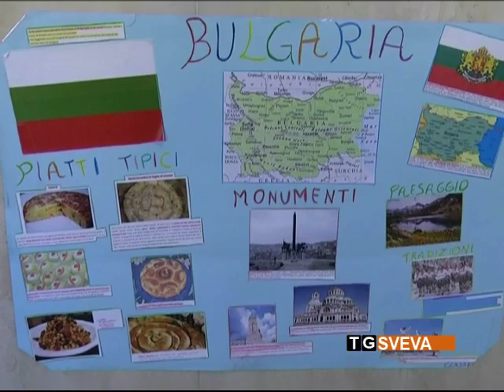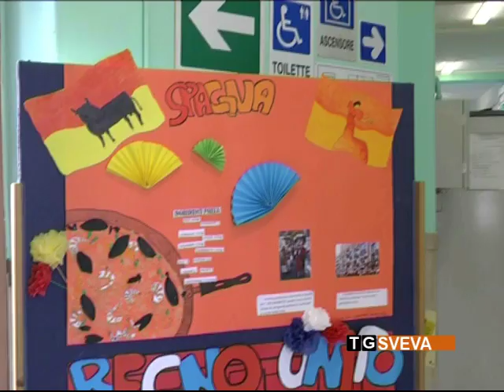Andria | La scuola “Vaccina” celebra la Giornata Europea delle Lingue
La scuola secondaria di primo grado “Vaccina” di Andria ha celebrato anche quest'anno la Giornata Europea delle Lingue.